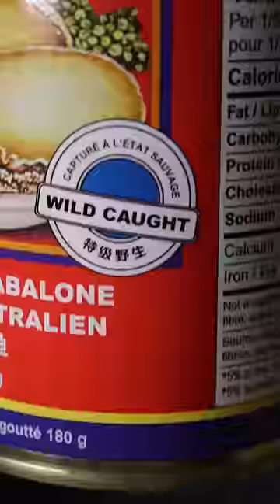Have You Tried Abalone?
How can I prepare this?

Audio: RiftiBeats